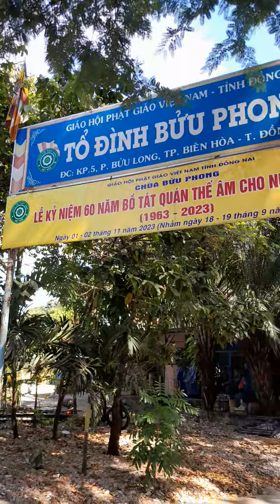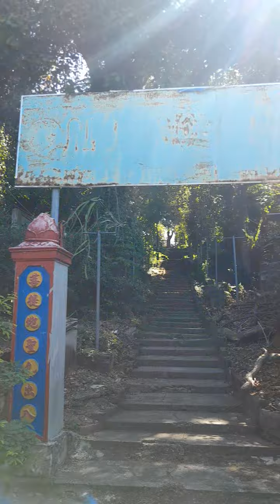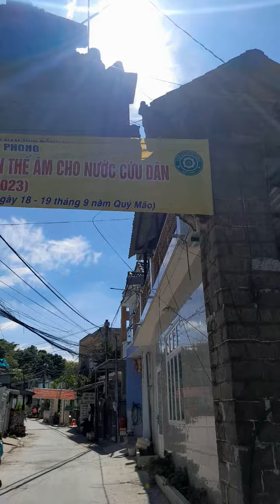phan thanh Bình .kênh biên hòa .đồng nai quê hương tôi .chùa Bửu Phong .bưu long .bh .đn.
phan thanh Bình .kênh biên hòa đồng nai .quê hương tôi .chùa Bửu Phong .bửu long .biên hòa đồng nai .